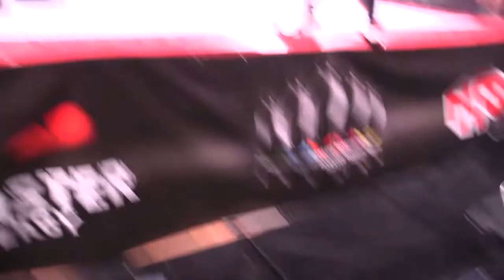Locomotive VS Malkin: Wrestling Battle of old enemies | IWF Russia PPV Danger Zone 100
FULL MATCH from pro wrestling PPV IWF "Danger Zone" 100: Ivan Markov "Locomotive" VS Ilya Malkin. It's Wrestling Battle of Old Enemies!
Arena "Krylia Sovetov" (Russia, Moscow), November 12, 2016.
Commentator: Dim Polo.
Photo: Elena Troitskaya.